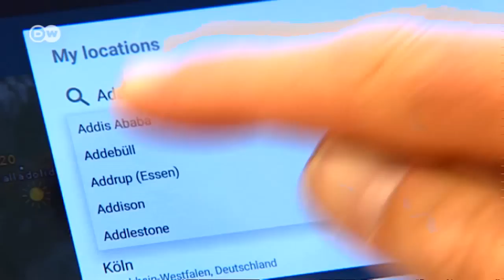Bonn: polo empresarial | Hecho en Alemania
Bonn no es una simple ciudad administrativa. De aquí provienen muchas empresas líderes del mercado como la exitosa productora de jugos "true fruits” o la famosa aplicación "wetteronline”.